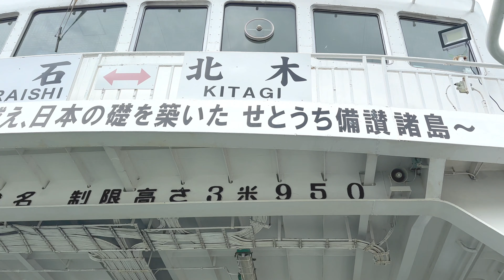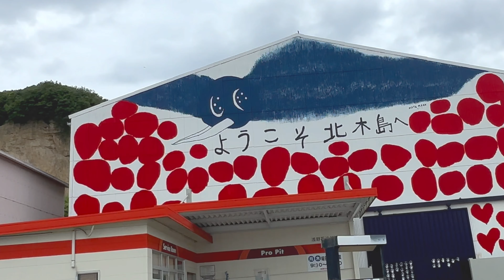千鳥大吾さんの出身地北木島へ行ってみた⓵